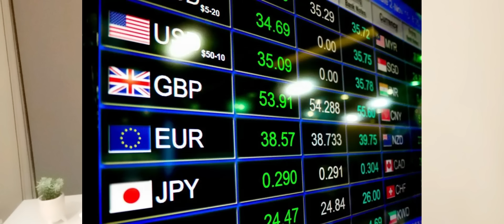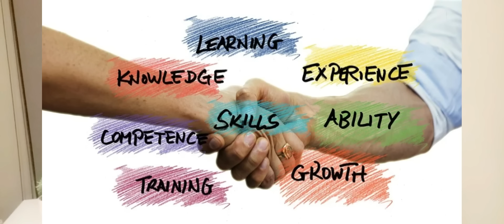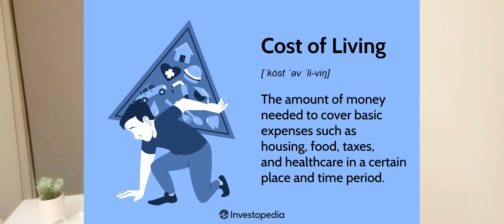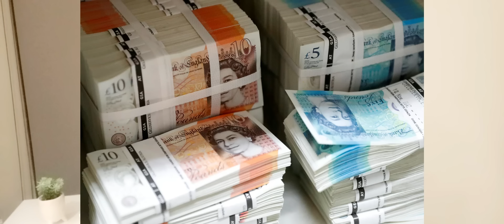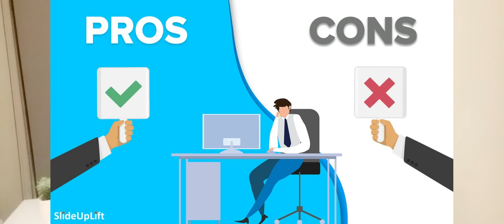Economic Value of Money And Status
Why should we measure Money? Status? Why England is under the Cost of living burden? what is the unfair advantage of currency? How to overcome the money burden and use our skill set to get into the right position and where? What are investment decisions and How it affects our Money and Status? Find out all your answers in the video.. Watch until the end...